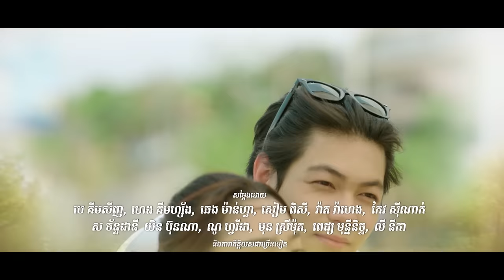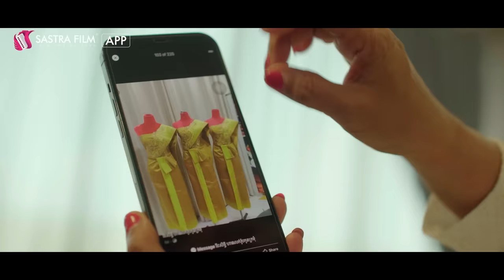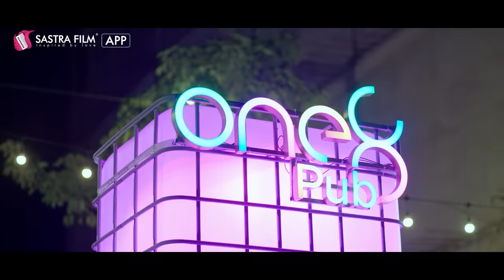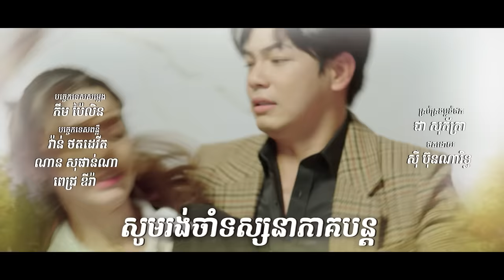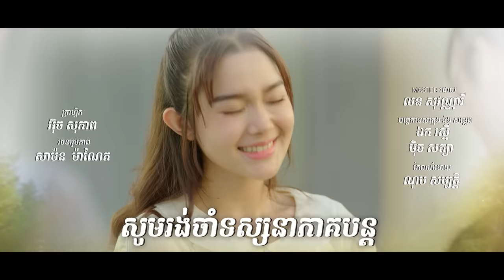រឿង​ អន្ទាក់ស្នេហ៍ក្នុងកុងត្រា/Love Trap in Contract Ep18 ( Drama series/ភាពយន្តភាគ )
ទេវតាឲ្យខ្ញុំជួបនាងគឺដើម្បីសងសឹកនូវទង្វើដែលនាងធ្លាប់ធ្វើដាក់ខ្ញុំ

ដេវីតបាននាំគូរដណ្តឹងមកញាំហារពេលល្ងាចរួចឲ្យស្រីណៃថតរូបឲ្យដើម្បីបញ្ឈឺរចិត្ត..